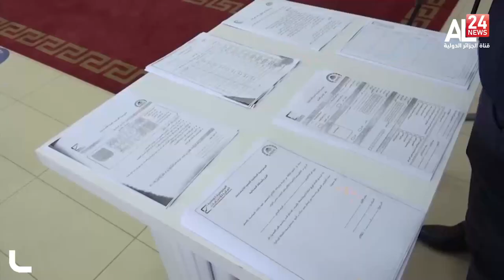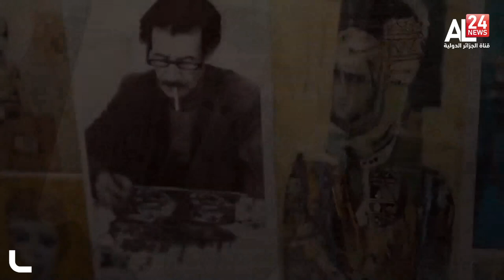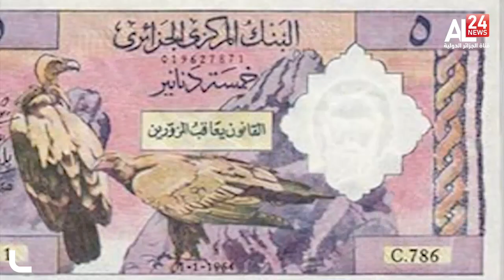المنتصف 01 12 2021